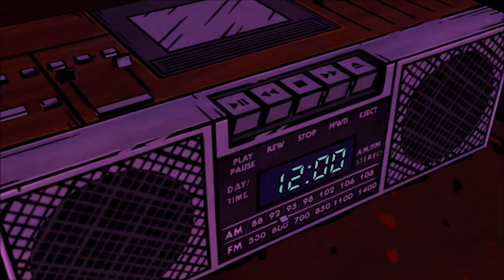The Wolf Among Us Part 8: Hotel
(Info above is from the Website)

Personal!